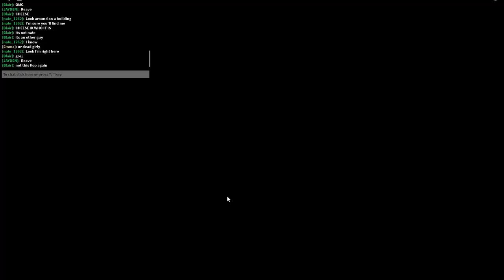M.O.M Wanda toxic gameplay | Marvel: New Journey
✘More info✘

  ▶️I hope you enjoyed the Game-play!!!